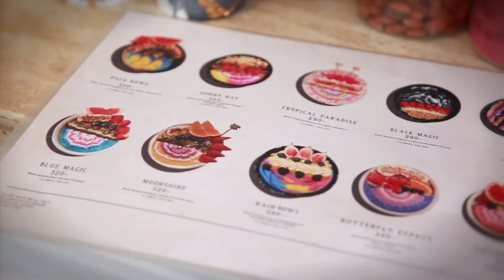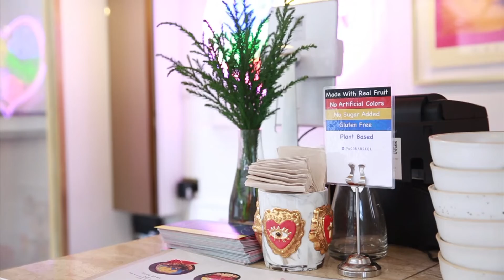Paco Bangkok สมูทตี้เพื่อสุขภาพ l สุขหยุดโรค l 16 11 62